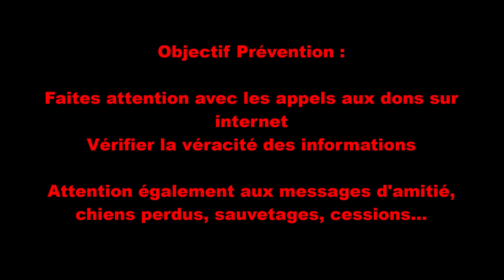Prada va mal : Aidez-nous !!!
1er Avril alors nous vous livrons notre traditionnelle vidéo annuelle ironique pour dénoncer une pratique courante sur internet, l'appel à l'émotionnel et aux dons pour sauver des chiens.
Si certaines causes sont réelles et louables, il existe une tonne d'arnaque et c'est notre rôle de vous informer et de vous mettre en alerte sur ce sujet.